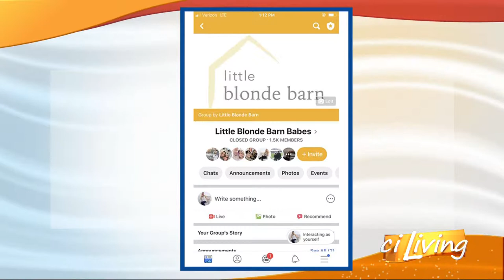Fresh Look Little Blonde Barn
Fun fashion with Little Blonde Barn